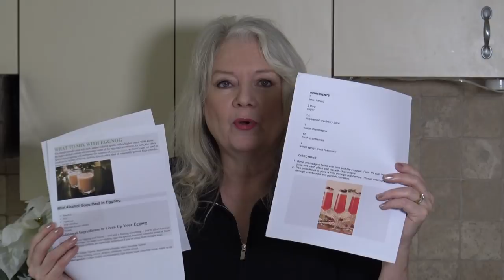Our Christmas Bucket List for Holiday Season Top 10 Fun & Activities, Women & Men over 50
Bill and I want to share our bucket list of things we want to do this Holiday Christmas season. We have Top 10 list for you that includes outings, festivals, decor, relaxation, skating, fun & more. This Xmas season make sure that you enjoy much of what the holiday season has to offer without doing too much and having burnout. We hope this YouTube video vlog helps you to have more fun than stress. Although our videos have viewers of men & women over 50 this how to video could be good for a man or woman in their 20s, 30s or 40s too. Enjoy!

By the way... We were just accepted by Amazon and opened our new Awesome over 50 Storefront with my  *makeup, *fashion, *kitchen & comfy *home goods *Gifts for Her *Gifts for Him & more (here's the link...) (new items added to it weekly)
**Note: You still pay the same as what Amazon always charges, but we make a bit of commission, so THANKS for that!)

NEW... Awesome over 50 Merchandise (Mugs, T-Shirts etc...) Note: These items ship to many countries so check for yours in HELP section at bottom of the Teespring page
Awesome over 50 Mugs, T-Shirts, Pullovers & more in many colors...Thank You for your support while you show the world how awesome you are!!

Awesome Online Stores Website for at-a-glance shopping with over 30 online stores people already know & trust

... and one more thing ... We recently discovered a way to have a “Tip Jar” ($5. per month) to support & help with the costs of our videos.
Our heartfelt gratitude if you help, we really appreciate your support to keep our videos going.
We also have included some perks too for anyone supporting us including Exclusive Q & A's, behind the scene videos, bloopers, specialty videos & lots more. We call it the AWESOME OVER 50 CLUB so a big THANK YOU if you do join, You're Awesome!   -from Myself (Heather), Bill & little Hurricane XXOO